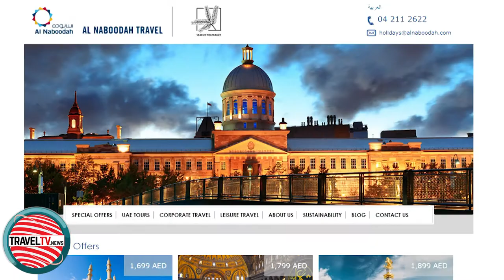TravelTVMiddleeast.News Middle East Episode 192 (May 14, 2019)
In this episode TravelTVMiddleeast.News focuses on:

Sharjah Tourism optimistic to achieve set targets under vision 2021
Time Hotels to open 5 new properties this year
Al Naboodah Travel continues to expand its portfolio in 2019
SriLankan Airlines re-structures it strategy for the Middle East Market
We Interviewed:

H.E. KHALID JASIM AL MIDFA, Chairman, Sharjah Commerce and Tourism Development Authority
MOHAMED AWADALLA, Chief Executive Officer, Time Hotels
NASIR JAMAL KHAN, Chief Executive Officer, Al Naboodah Travel
VIPULA GUNATILLEKA, Group Chief Executive Officer, SriLankan Airlines